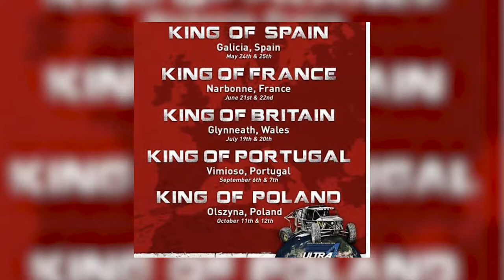Motorsmt interview with Neville Ciantar (aka NUSU) on 18th October 2018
Neville Ciantar, aka Nusu amongst friends, is a popular and successful off-road driver. Following many years competing in Malta, he built his own Goat offroader in which he competed successfully in many King of Hammers and Ultra 4 events in Europe. He was also invited to compete in the USA. This is an interview motorsmt did to Neville in October 2018, immediately after returning from an event in Portugal.